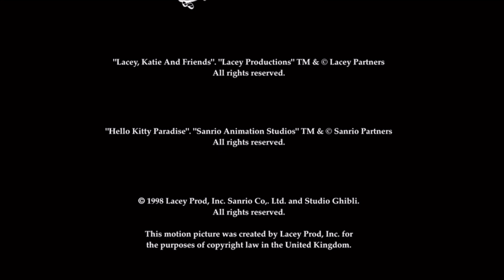Sanrio Animation/Lacey Productions/Miramax Films (1998) (Lacey Trip to Japanese Closing Variant)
NOTE: Fan-made.

It’s For ​⁠​⁠@UrLocalBlossomFanGuy​⁠​⁠​⁠​⁠​⁠​⁠ (Jacob Hanson)

Full title: Sanrio Animation Studios/Lacey Productions/Miramax Films (1998) (Lacey Trip to Japanese Closing Variant)

Distributor: Miramax Films

Production Companies: Lacey Productions, Sanrio Animation Studios and Studio Ghibli

Credit to Paramount Global for the first logo ​⁠​⁠@UrLocalBlossomFanGuy​⁠​⁠​⁠​⁠​⁠ for the second logo Sanrio for the third logo and Studio Ghibli for the fourth logo.

"Lacey Trip to Japanese" (1998) - Working on Storyboard: April 10, 1994-August 3, 1995 and Working on Animation: April 15, 1996-November 2, 1997

Theaters release: January 19, 1998
Digital release: February 19, 2007
VHS release: May 17, 1998
DVD release: May 17, 1998
Blu-ray release: February 17, 2007
4K Ultra HD Blu-ray release: February 10, 2017
Disney+/MAX Availability Content: November 10, 2020-present

Genres: Animation/Family

Color: Color
Aspect ratio: 16:9
Language: English
Motion Picture Association of America (MPAA) number: No. 36489

(full cast and crew coming on Disney)